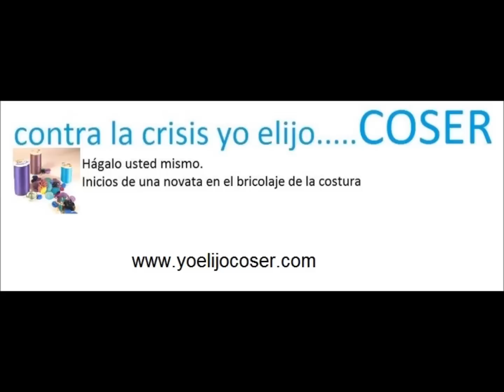accesorio de enhebrado manual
Cómo se usa el accesorio de enhebrado manual para la máquina de coser.
Es muy práctico para el enhebrado de la overlock o remalladora y de la aguja doble